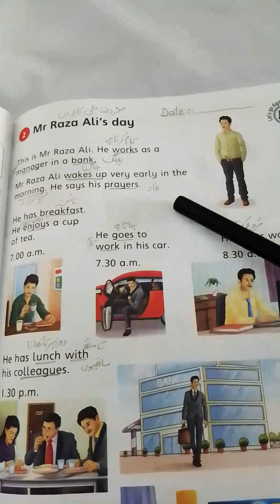Lecture#47 S.studies Grade#2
Topic:-Lesson#2
Mr raza ali day
ORAL drill of Q/A